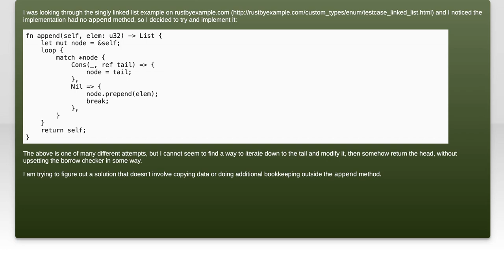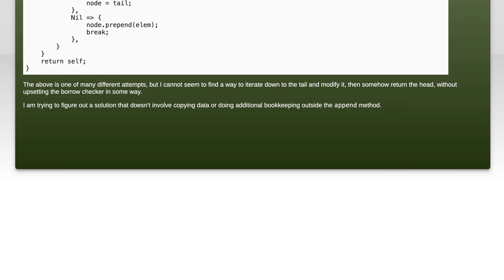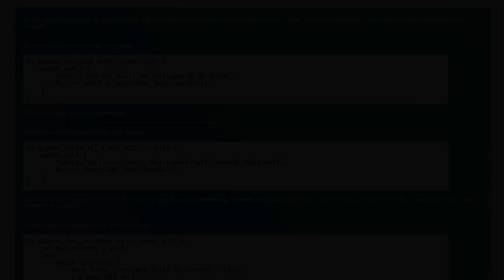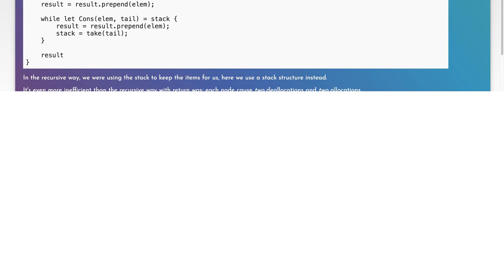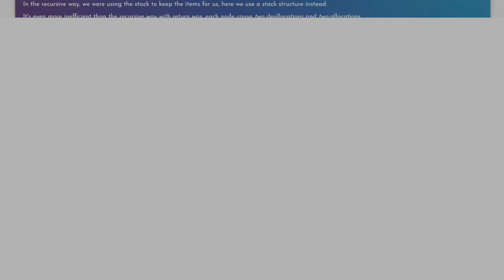How to Add an Append Method to a Singly Linked List in Python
In this video, we’ll explore the fundamentals of data structures by focusing on singly linked lists in Python. You’ll learn how to implement an append method, which allows you to efficiently add new elements to the end of your linked list. Whether you're a beginner looking to strengthen your programming skills or an experienced coder wanting to brush up on linked list operations, this tutorial will provide you with clear, step-by-step guidance. Join us as we dive into the world of linked lists and enhance your coding toolkit!

Today's Topic: How to Add an Append Method to a Singly Linked List in Python

Related to